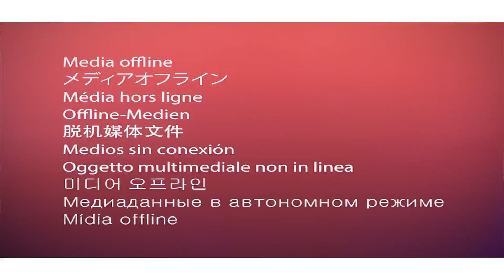Max_level_(JOHN LEVEL)_TARYGATHOS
Prod: GWG (JOHN LEVEL )
Mastering: M.Sheney
Home: MAX _ LEVEL UNIVERSAL MUSIQUE